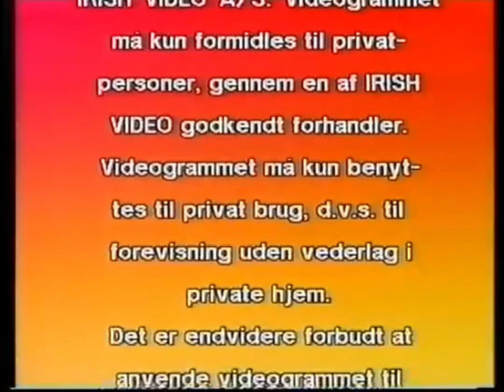Vision quest: A True Story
The tale of one brave soul , the story of  one man placing incredible adds against himself while taking on all the problems of mankind .  And in the end he wound overcome it all. A story of sacrifice, triumph, love, and hate.